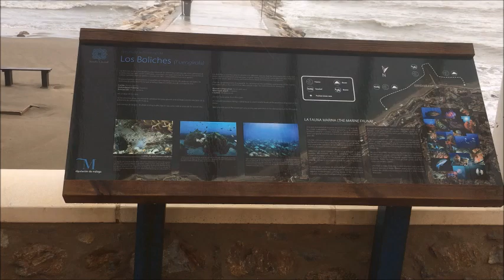Borrasca Filomena -Carvajal - Fuengirola - Costa del Sol - Spain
Stormfront Filomena in Spain - Carvajal - Fuengirola - Costa del Sol - Spain
Sturmtief Filomena in Spanien - Costa del Sol - Cavajal - Fuengirola